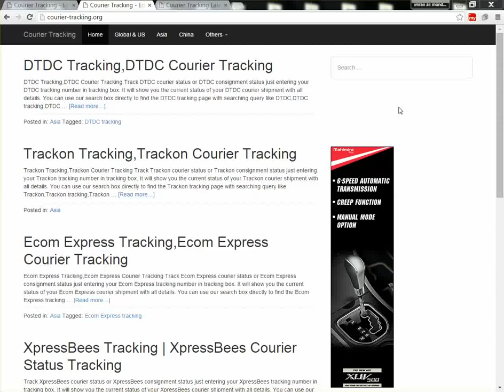TAQBIN Singapore Tracking Guide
TAQBIN Singapore Courier tracking online.This video guides you how you can track TAQBIN Singapore courier TAQBIN Singapore tracking number for parcel shipment status.